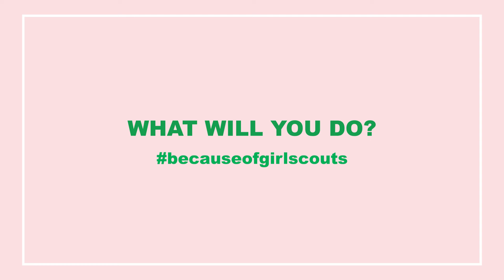Gold Award PSA